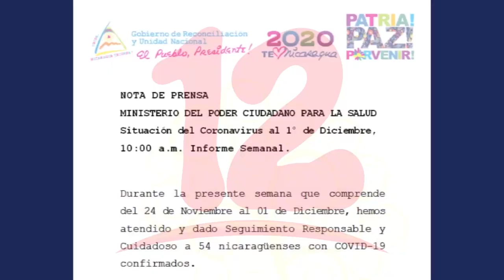OPS pide al MINSA de Nicaragua descentralizar las pruebas de covid-19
NosResistimosAlEmbargo OPS nuevamente demanda transparencia en la lucha del Gobierno de Nicaragua frente al covid-19.